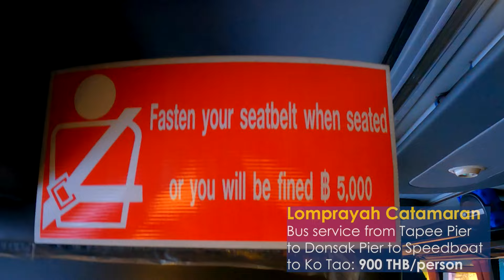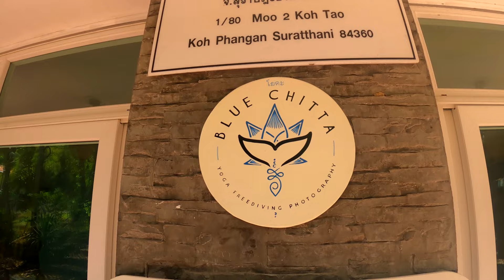Ko Tao, Thailand 🇹🇭 - What's it Like Now? Watch Before You Go | Thailand Travel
I return to the island of Ko Tao in the Gulf of Thailand to find out how the island is doing in the post-COVID world and to also gain my advanced diving certification. Follow along as we explore the island and see how far it has come since 2022.

Please be sure to check out some of my other videos from Thailand in the playlist

Thank you, as always, for watching my videos and following my journey!